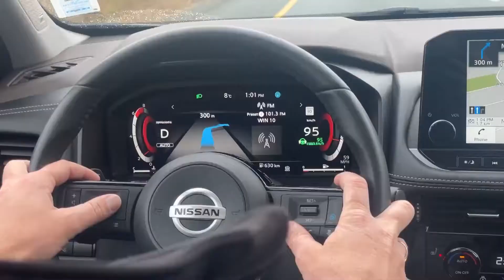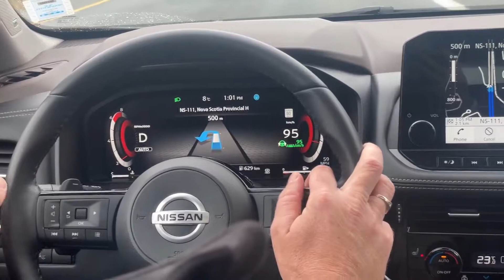Nissan Heads Up Display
An overview of how the Nissan Heads Up Display works and what can be viewed.